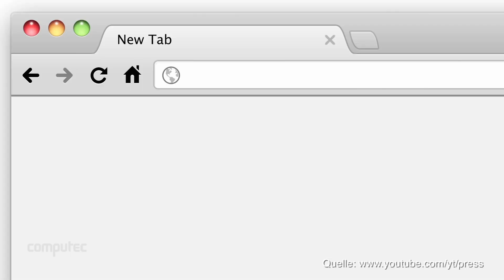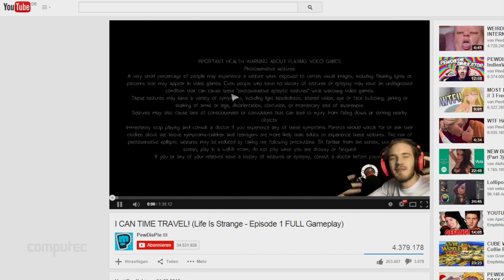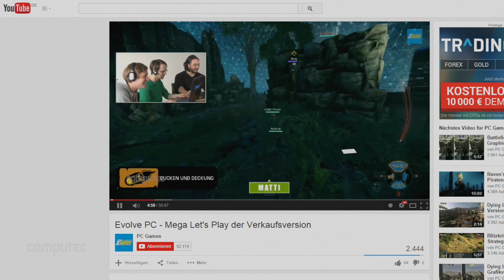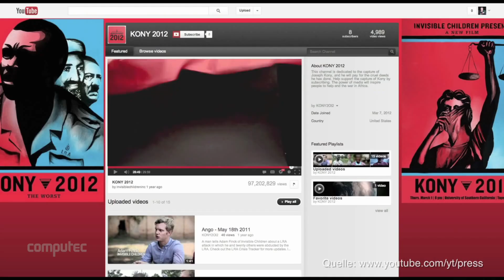10 Jahre Youtube - Was YT so erfolgreich macht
Was im Februar 2005 als kleine Plattform zum Video-Tausch im Internet begann, hat sich innerhalb der letzten zehn Jahre zur größten Video-Plattform der Welt gemausert. Unser Video-Special zeigt, was YouTube so erfolgreich macht.